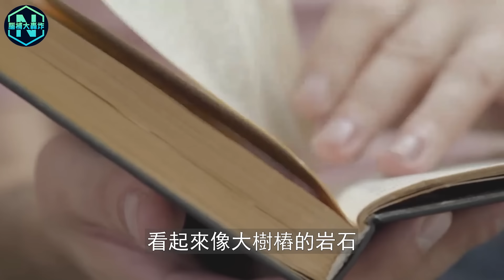世界最詭異的塔，卻遭美國吸血數百年，如今報應降職，末日將臨，魔鬼塔：啟示人類未來之路！| 腦補大轟炸